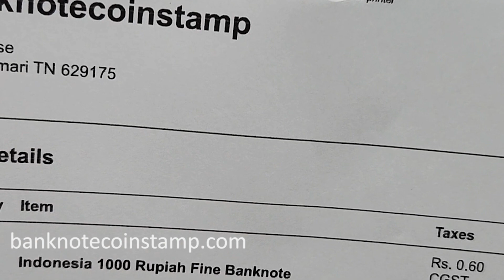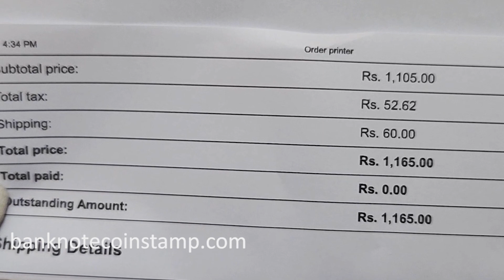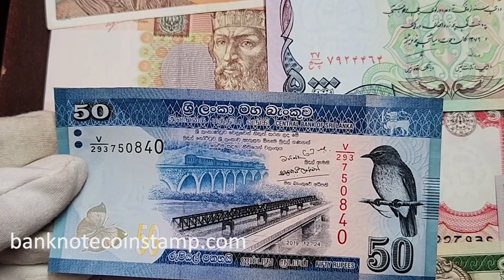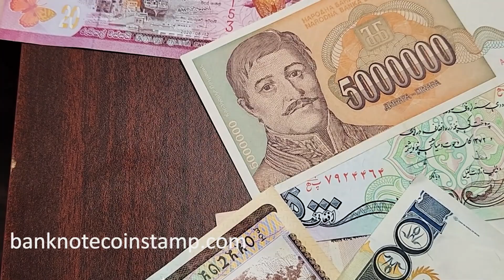ரூபாய் நோட்டு சேகரிப்பின் வெவ்வேறு நாடுகள் | ஆர்டர் வீடியோ Banknotecoinstamp.com